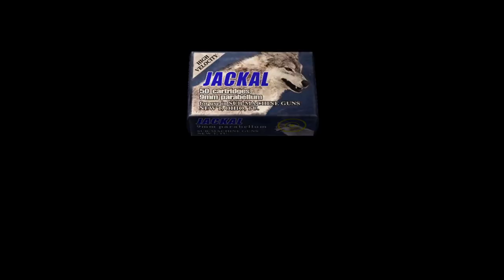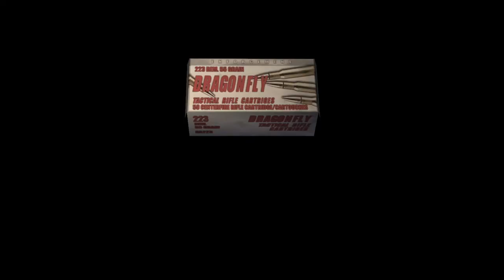Resident Evil 4 remake game paly Resident Evil 4remake